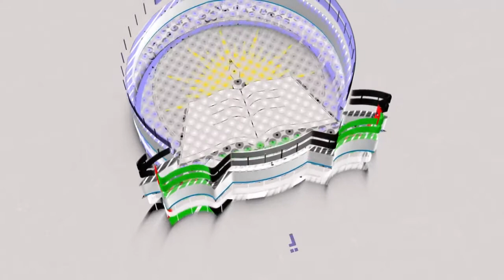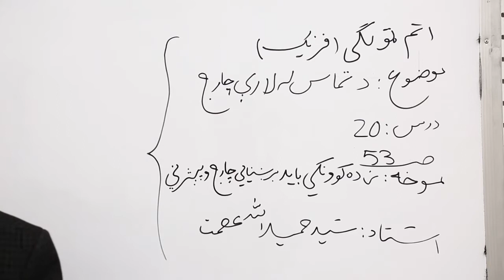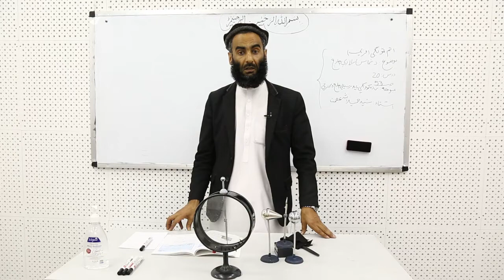اتم ټولګی فزیک لوست 20 موضوع د تماس لارې چارج